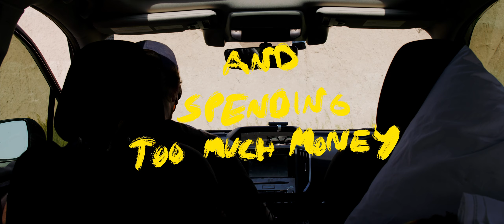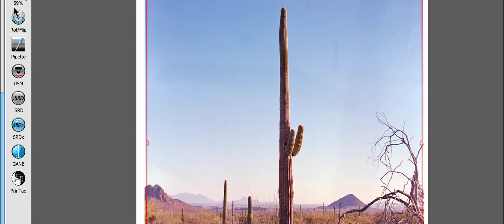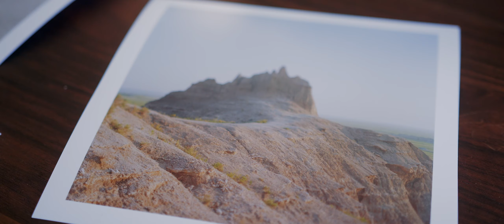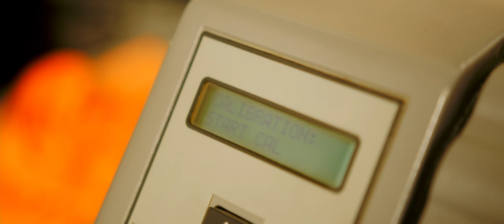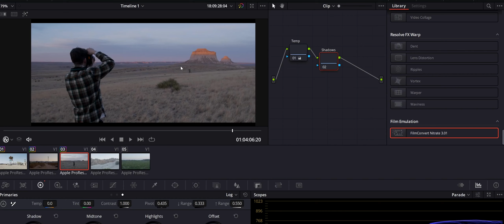How I Spent Six Months Trying to Take One Good Photo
They're also including prints in the items that can be discounted, when added to the processing.

In today's episode, we find our hero questioning his sanity as perfectionism worms its way into his brain and refuses to leave. Will he make it out alive? Find out.

Here's where I find all of the music for my videos!

Favorite Film Photography Gear:
My all-time favorite film camera
My current medium format camera
My light meter
My 35mm camera
My 16mm film camera
Recommended film stock for portraits
Recommended film stock for landscapes